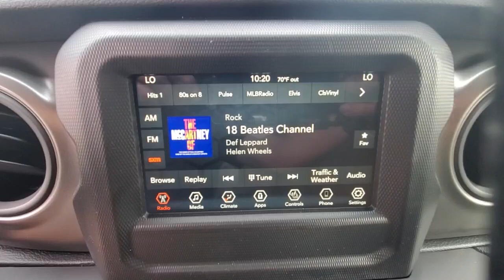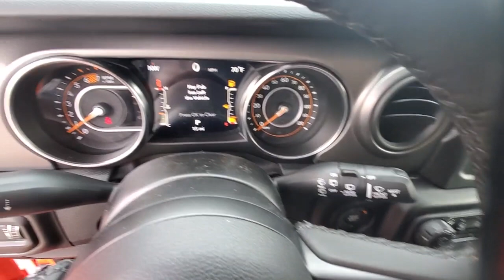2023 Jeep Wrangler available in Dublin, Columbus, Delaware, OH 321773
Punkn Metallic Clearcoat New 2023 Jeep Wrangler  available in Dublin, Ohio at Crown CDJR Dublin. Servicing the Columbus, Delaware, Powell, Westerville, OH area.

2-Door Passive Entry Front Door Locks 3.45 Overall Top Gear Ratio 4-Wheel Disc Brakes 8 Speakers 97 MPH Vehicle Max Speed Calibration ABS brakes Air Conditioning Air Conditioning w/Auto Temperature Control Air Filtering AM/FM radio Apple CarPlay Apple CarPlay/Android Auto Aux Battery Body Color 3-Piece Hard Top Brake assist Cloth Low-Back Bucket Seats Cluster 7.0 TFT Color Display Cold Weather Group (DISC) Compass Convenience Group Corning Gorilla Glass (DISC) Daytime Running Lamps LED Accents Deep Tint Sunscreen Windows Delay-off headlights Driver door bin Driver vanity mirror Dual front impact airbags Dual front side impact airbags Electronic Stability Control Emergency communication system: SiriusXM Guardian Engine Oil Cooler Front anti-roll bar Front Bucket Seats Front Center Armrest w/Storage Front fog lights Front LED Fog Lamps Front reading lights Google Android Auto GPS Antenna Input Heated Steering Wheel High Tide Hood Decal Integrated Center Stack Radio Integrated roll-over protection Integrated Voice Command w/Bluetooth Leather Wrapped Steering Wheel LED Headlamp & Fog Lamp Group LED Premium Reflector Headlamps Low tire pressure warning Mold In Color Bumper w/Gloss Black MOPAR All-Weather Floor Mats MOPAR Sunrider For Hardtop No Soft Top Non-Lock Fuel Cap w/o Discriminator Normal Duty Suspension Occupant sensing airbag Outside temperature display ParkView Rear Back-Up Camera Passenger door bin Passenger vanity mirror Power Heated Mirrors Power steering Quick Order Package 25D High Tide Radio data system Radio: Uconnect 4 w/7 Display Rear anti-roll bar Rear reading lights Rear Window Defroster Remote Keyless Entry Speed control Speed Sensitive Power Locks Split folding rear seat Steering wheel mounted audio controls Stop-Start Dual Battery System Sun Visors w/Illuminated Vanity Mirrors Tachometer Technology Group Telescoping steering wheel Tilt steering wheel Traction control Trip computer USB Host Flip Variably intermittent wipers Wheels: 17 x 7.5 Black Steel Styled. $1000 off MSRP!brbrPunkn Metallic Clearcoat 2023 Jeep Wrangler 4WD 3.6L V6 24V VVT Price includes: $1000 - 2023 Jeep Great Lakes BC Federal State Regional Bonus Cash GLCPS. Exp. 07/05/2023